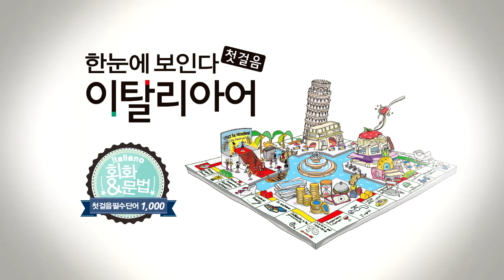한눈에 보인다 - 이탈리아어 첫걸음 Chap.6 | 6-4 악기 다룰 줄 알아? | 따라 말하기